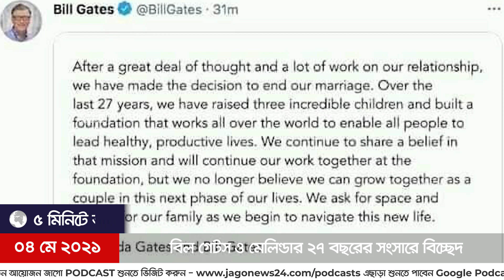৫ মিনিটে আজকের বিশ্ব সংবাদ | ০৪ মে ২০২১ | Jagonews24.com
৫ মিনিটে আজকের বিশ্ব সংবাদ | ০৪ মে ২০২১